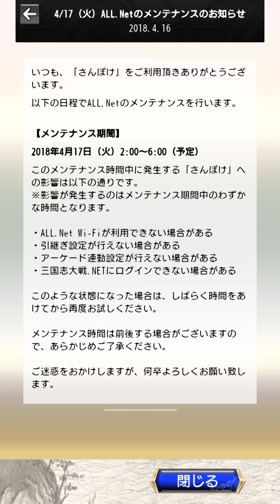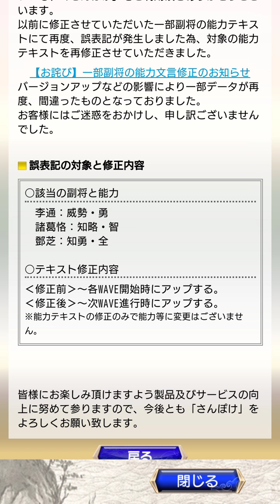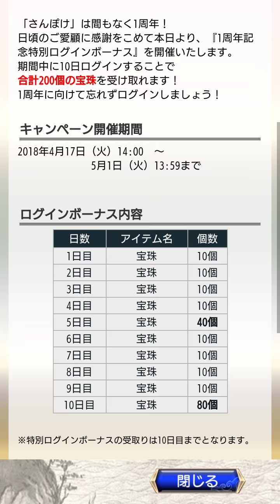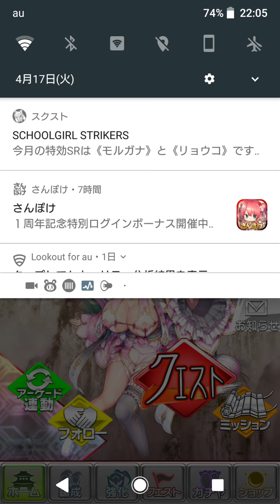【さんぽけ】実況 Part 248 さんぽけはもうすぐ1周年【三国志大戦ぽけっと】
もう2年ぐらいプレイしているつもりでしたｗ